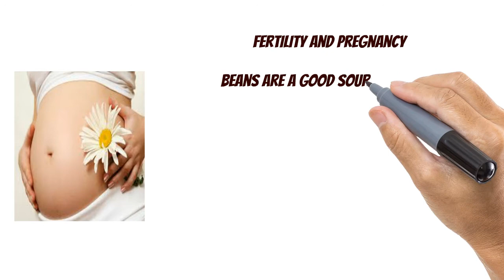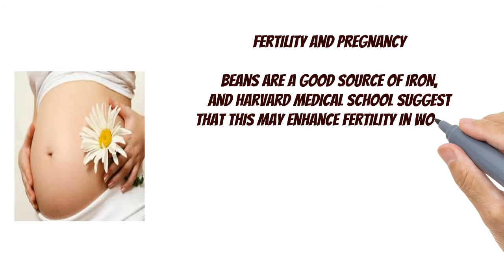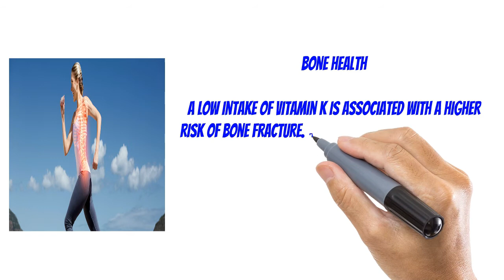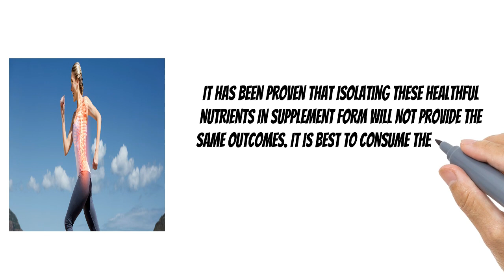Green Beans For Heart Disease Prevention and Bone Health | Healthy Eating YT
Green beans, string beans, or snap beans are a rich source of vitamins A, C, and K, and of folic acid and fiber. They have similar nutritional benefits to snap peas and okra.
Bean farmers harvest green beans while the beans are still in their pod before they have had a chance to mature.
Health benefits
The nutrients provided can help reduce the risk of a number of health conditions.
Cancer
Green beans contain a high amount of chlorophyll. This may block the carcinogenic effects of heterocyclic amines that are generated when grilling meats at a high temperature. Individuals who prefer their grilled foods charred should pair them with green vegetables to decrease the risk.
Fertility and pregnancy
Beans are a good source of iron, and Harvard Medical School suggest that this may enhance fertility in women. For women of child-bearing age, consuming more iron from plant sources such as spinach, beans, pumpkin, and green beans appears to promote fertility, according to Harvard Medical School.
Other studies have shown a correlation between a woman's level of fertility and the level of according to, including iron, that she consumes. Pairing iron-rich foods with vitamin C-rich foods like tomatoes, bell peppers, or berries can improve iron absorption.
Adequate folic acid intake is also needed during pregnancy, to protect the fetus against neural tube defects. One cup of green beans provides approximately 10 percent of daily folic acid needs and 6 percent of iron.
Depression
Meeting daily folate needs may also help with depression. Adequate folate consumption can prevent an excess of homocysteine in the body.
Too much homocysteine can stop blood and other nutrients from reaching the brain, and it can interfere with the production of the feel-good hormones serotonin, dopamine, and norepinephrine, which regulate mood, sleep, and appetite.
Bone health
A low intake of vitamin K is associated with a higher risk of bone fracture. Adequate vitamin K consumption improves bone health by modifying bone matrix proteins, improving calcium absorption, and reducing urinary excretion of calcium.
One cup of green beans provides 14.4 micrograms of vitamin K, or almost 20 percent of the daily requirement, 4 percent of a person's daily need for calcium. It is important to remember that it is not the individual vitamins, minerals, or antioxidants alone that make vegetables like green beans such an important part of our diet.
It has been proven that isolating these healthful nutrients in supplement form will not provide the same outcomes. It is best to consume them as part of a healthy, varied diet.